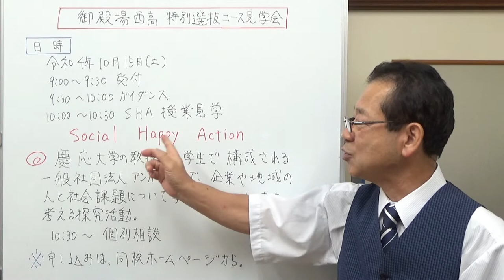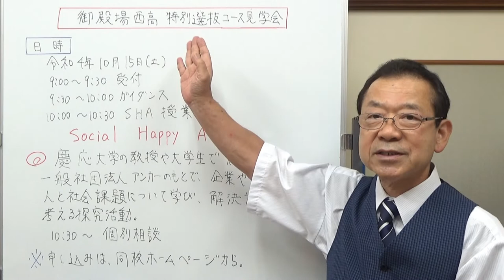御殿場西高校特別選抜コース見学会 静岡県の学校情報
御殿場西高校特別選抜コース見学会のお知らせです。